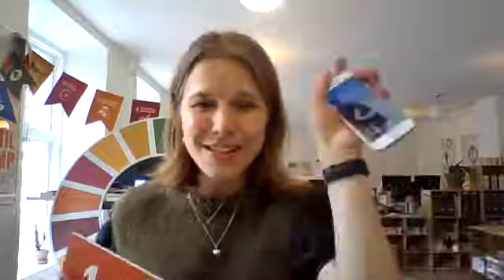Clubhouse Talk: The world’s biggest to do list w/ Clara Halvorsen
If you created the world's biggest to do list, what would you put on it? No Poverty, Climate Action, Gender Equality?⁠

This first talk will be an introduction to the Global Goals. The following talks will focus on the individual Goals.

Speaker: Clara Halvorsen / Denmark
When: 7AM in New York City / 1PM in Copenhagen
Duration: 30+ minutes
Location: Hosted at GGWCUP on Facebook
Language: English